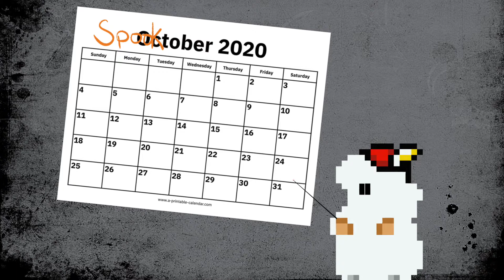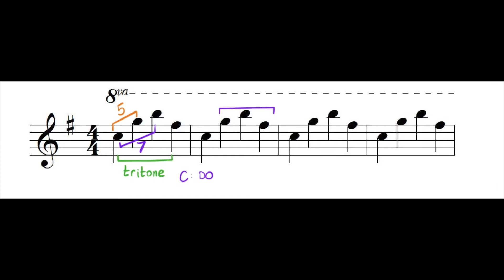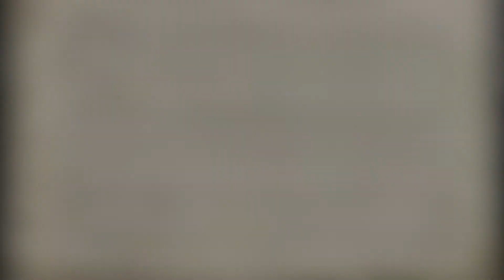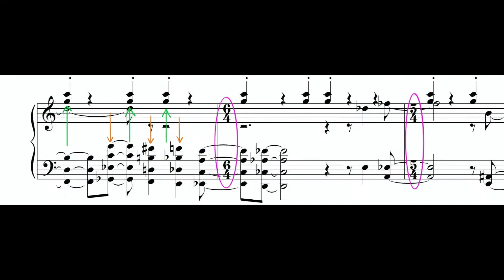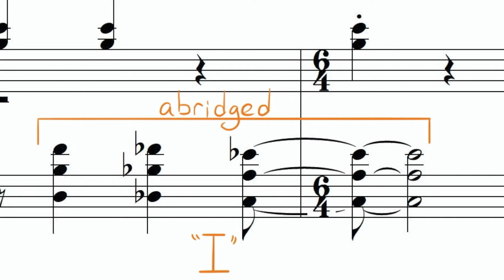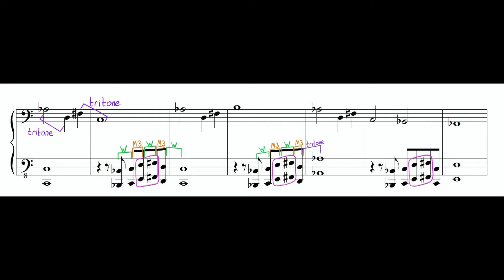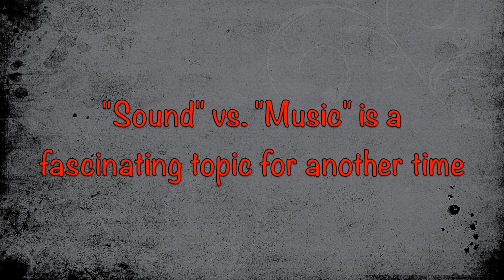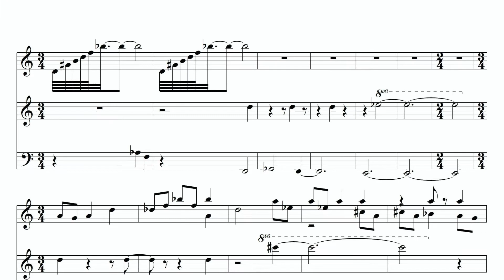The Spookiest Music in Non-Horror Games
It's Halloween, and that means spooky music! This video looks at 5 of the spookiest songs in Nintendo games, and what makes them so spooky.

This video includes music from Pokemon, Animal Crossing, Pikmin 2, Legend of Zelda: Majora's Mask, and Super Paper Mario.

Special thanks to Olimar12345 for his work on the score for Submerged Castle.

Happy Halloween!